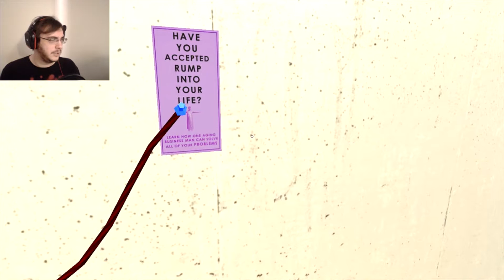Mr. President! #2 | MSG (doesn't) KILLS!